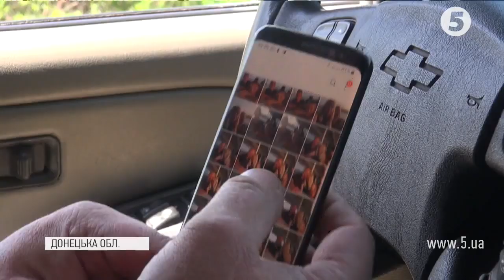Історія людини, яку не зламала війна: армієць повернувся на фронт навіть після того, як втратив ногу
Втратив ногу та ушкодив хребет, але після піврічного лікування повернувся на передову. Розвідник із позивним "Рибак" категорично відмовився від статусу демобілізованого за станом здоров'я. І переконав, що протез не заважатиме виконувати бойові задачі.